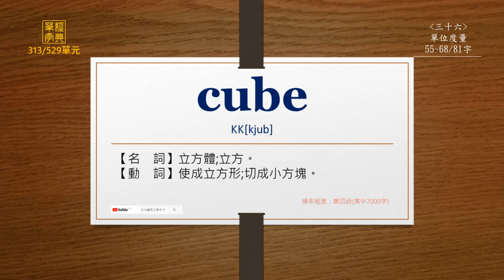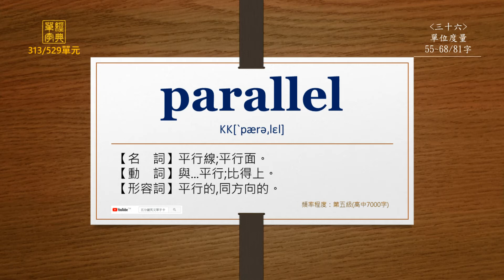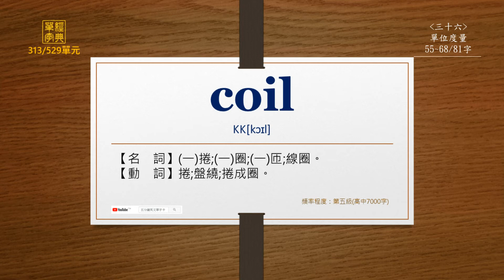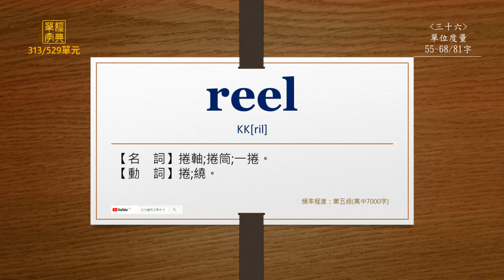經典單字(高中7000字)-第313單元(英前中後)